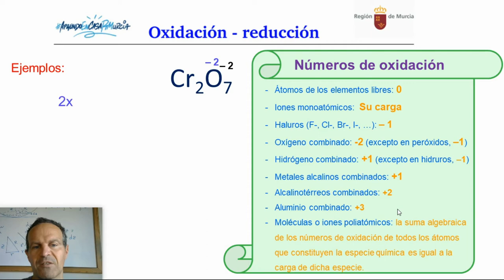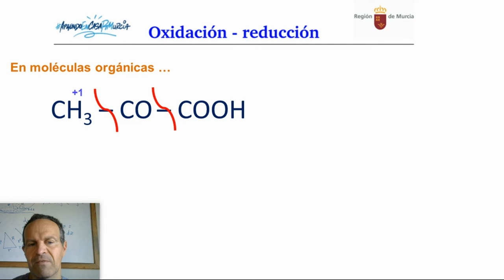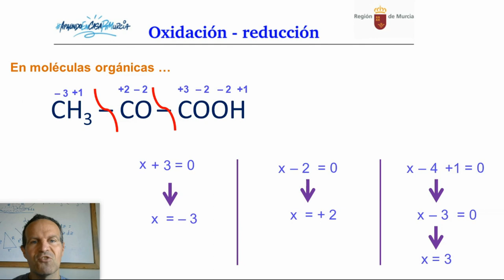REDOX 00. NÚMEROS DE OXIDACIÓN (Parte2)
Obtención de los números de oxidación de los átomos.